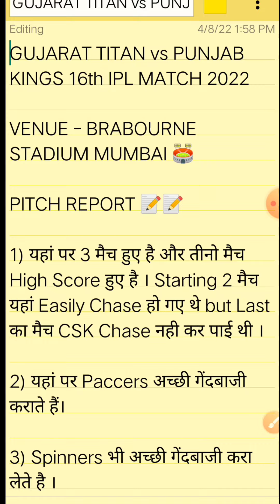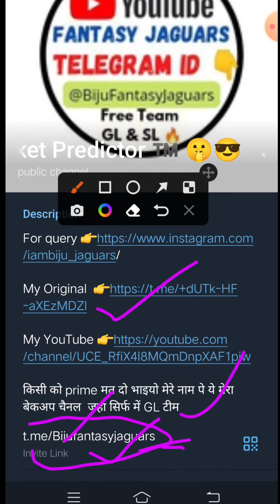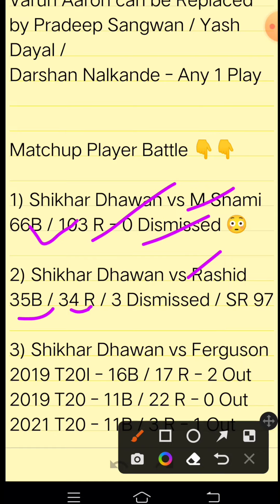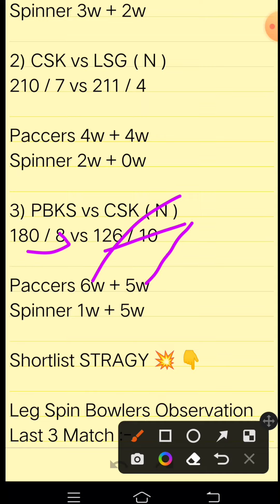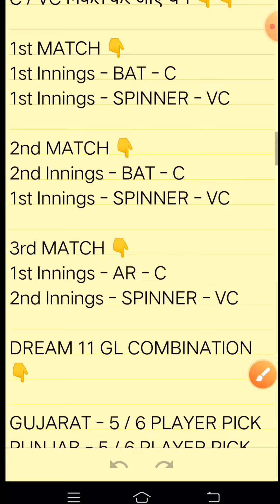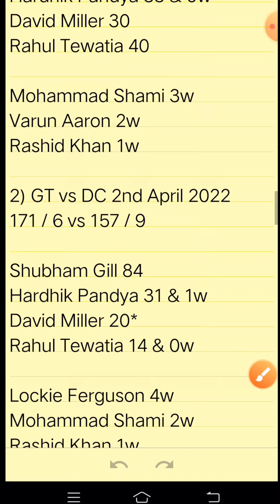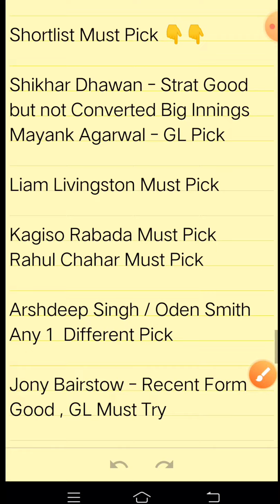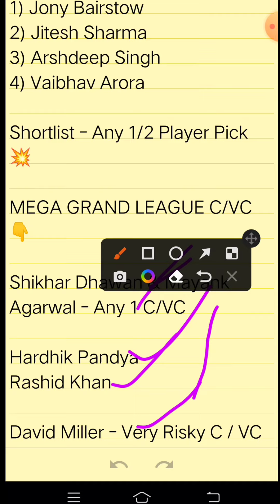PBKS vs GT Dream11 Prediction | 16IPLMatch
gt vs pbks dream11 prediction today match,
gt vs pbks dream11 prediction in tamil,
gt vs pbks dream11 prediction in telugu,
gt vs pbks dream11 prediction gl,
gt vs pbks dream11 prediction in hindi

pbks vs gt whatsapp status,
pbks vs gt dream11,
pbks vs gt status,
pbks vs gt dream11 prediction,
pbks vs gt playing 11 2022,
pbks vs gt playing 11,
pbks vs gt telugu,
pbks vs gt 2022,
pbks vs gt comparison,
pbks vs gt match prediction,
pbks vs gt prediction,
pbks vs gt 2021

dream11 today ipl team,
dream11 today ipl best team,

Understanding, knowledge so While selecting your team, consider the points mentioned and make your own decision.

(2)The Analysis  Show in the videos are my thoughts and thinking my based on my experience...

Fantasy jaguars